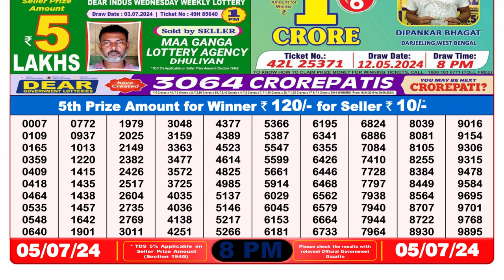Dear Lottery Sambad 8pm today 05.07.24 Nagaland State Lottery Result